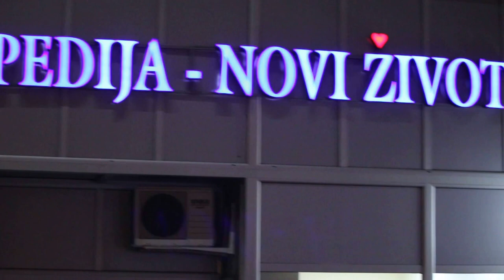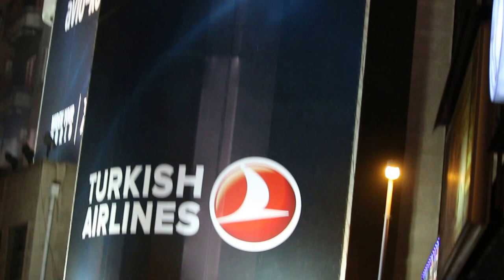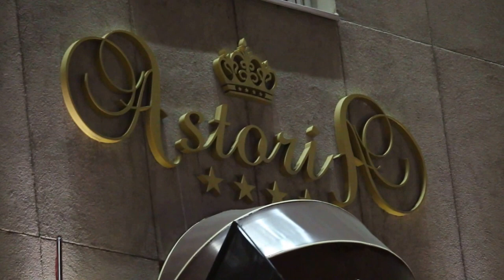Queen Astoria Design Hotel, Belgrade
Nov 6, 2015  7 pm.  Arrived from Istanbul, Turkey. Now at Belgrade

A boutique hotel in Belgrade with an excellent variety of food for the Singaporean tour group of 19 travellers. This Queen Astoria Design Hotel has the vintage decorations.